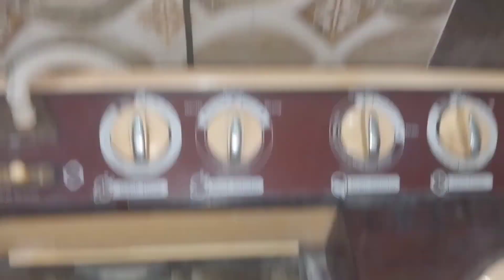LG Washing Machine Sound Problem|वाशिंग मशीन आवाज़ कर रही है| Gearbox replacement complete guide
Sãhìl SK invited you to join Instagram!